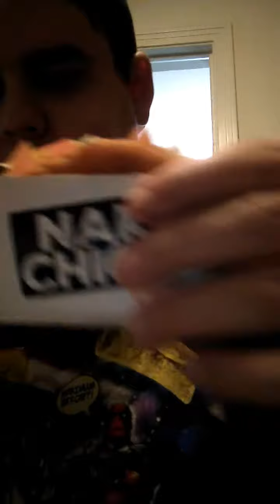Naked Chicken Chalupa Review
I did a little review and taste test with Diablo sauce. I recommend this it's really good :)